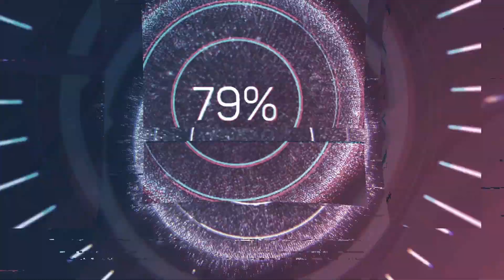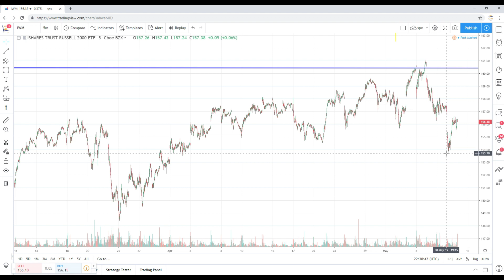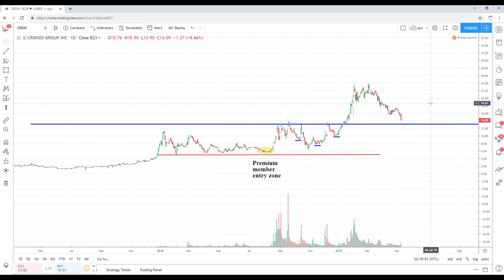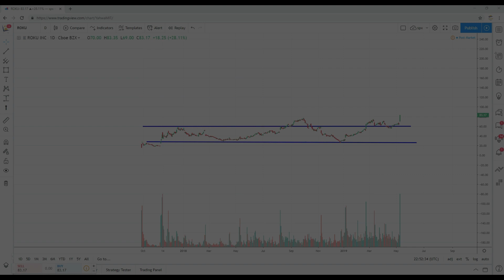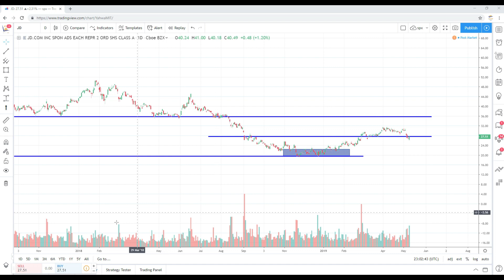Stocks to Buy (Swing Trading and Technical Analysis)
In this video I discuss my thoughts on the following stocks:
NIO Inc. (NIO)
Cronos Group Inc. (CRON)
Roku, Inc. (ROKU)
JD.com, Inc. (JD)

VALUE?

SUGGESTIONS?